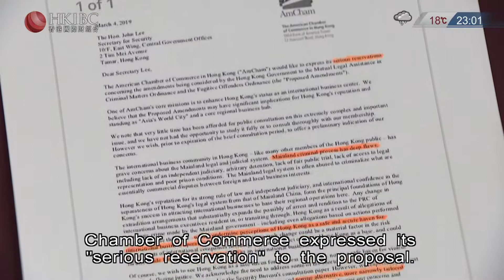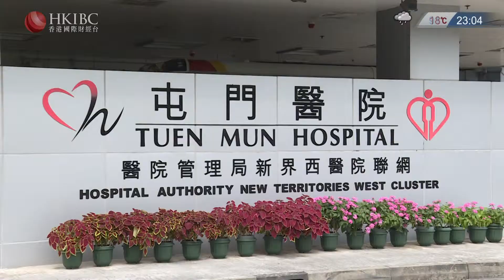Late News (Raymond Yeung) 2019-03-09 Extradition law